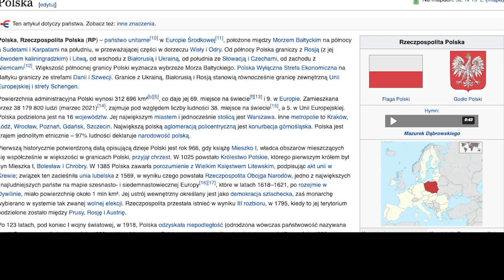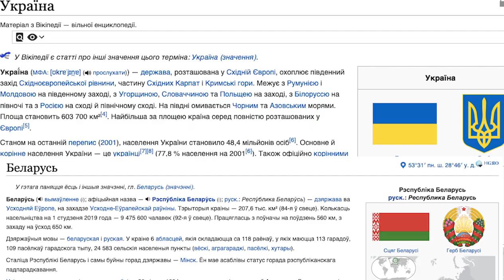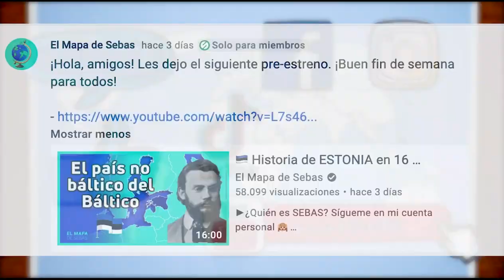¿Qué fue la MANCOMUNIDAD POLACO-Lituana? 🇵🇱 🇱🇹 - El Mapa de Sebas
Si te pregunto cuál fue la gran potencia de Europa del Este durante la edad moderna, ¿sabrías que responderme? Probablemente pienses que fue Rusia, pero en realidad fue la Mancomunidad Polaco-Lituana, un país que tal vez no suene mucho, pero que dejó un importante legado en Europa Oriental. ¿Qué fue la también llamada República de las Dos Naciones? ¿Te interesa? Dale, entonces quédate hasta el final del vídeo. Pero antes, si es que eres parte de este 60% que aún no se suscribe al canal, hazlo y activa la campanita para que no te pierdas ninguno de mis vídeos.

Inicio 0:00
Antecedentes 0:45
Unión de Krewo 2:13
Historia de la Mancomunidad Polaco-Lituana 3:00
Particiones de Polonia 7:01
Conclusiones 9:48
Despedida 10:14